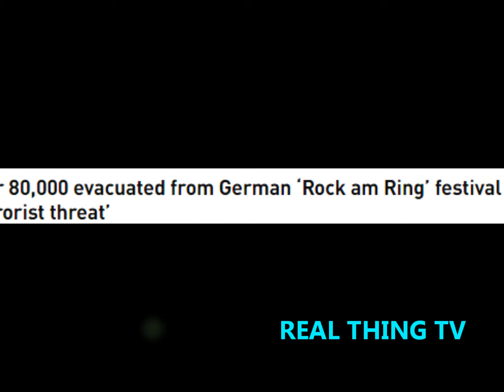Over 80,000 evacuated from German ‘Rock am Ring’ festival over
Over 80,000 evacuated from German ‘Rock am Ring’ festival

Up to 87,000 festivalgoers have evacuated from Rock am Ring music festival held near Nürburg, Germany, after police received information of a “concrete” .
Together with a police officer, festival organizer Marek Lieberberg took to the main stage at around 9pm to ask fans to make their way towards the exit. In a statement on Facebook, the festival’s organizers urged all those attending to leave the site in a “calm and controlled manner” after being warned